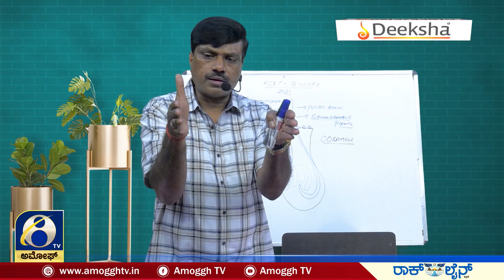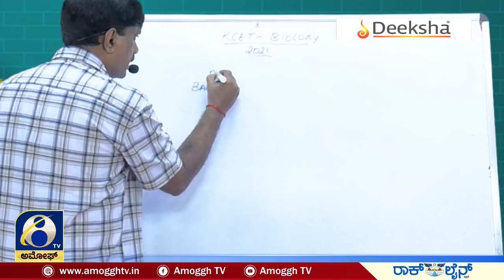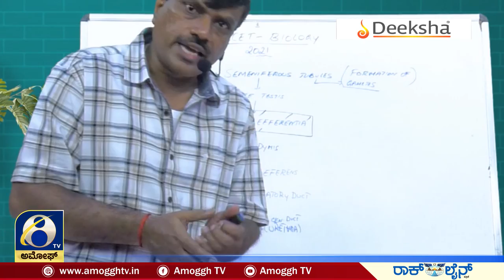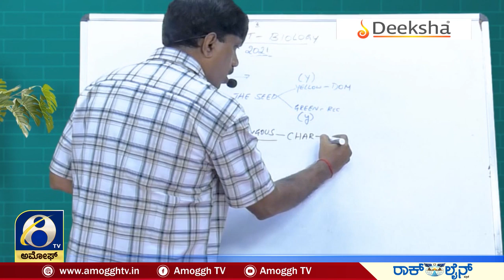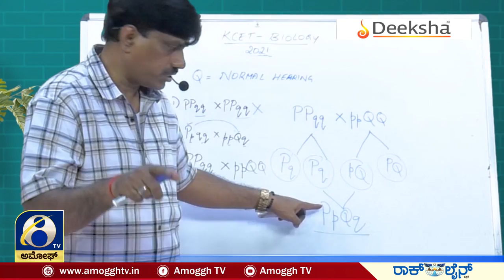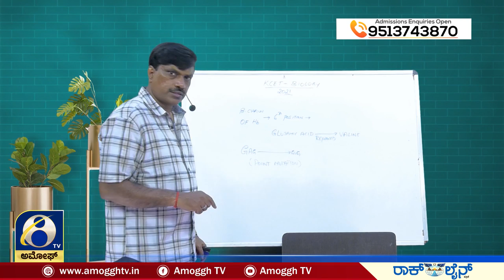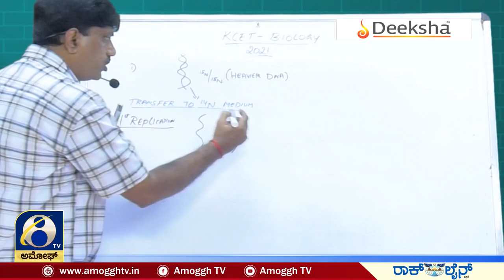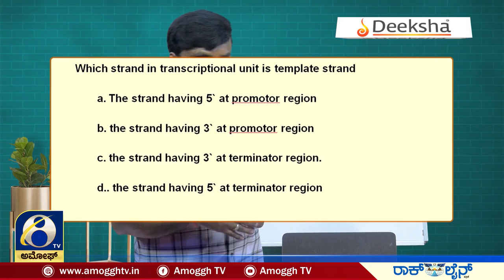K CET Model Question For Biology Examples Part 03| Amoggh TV